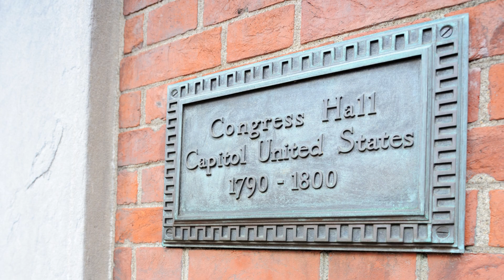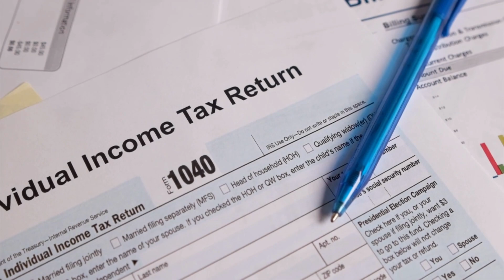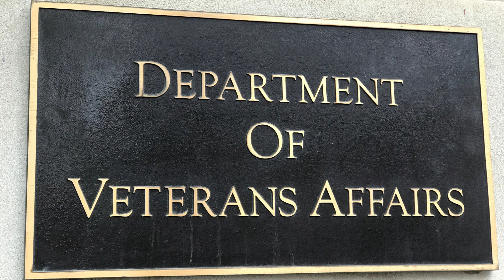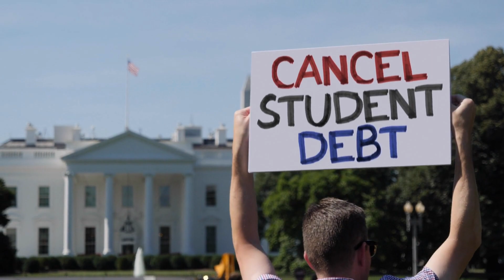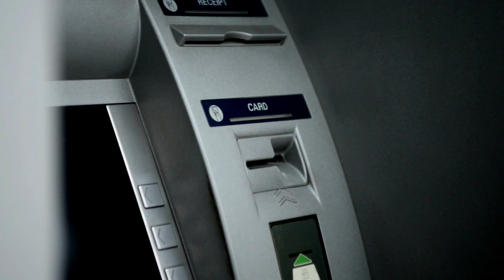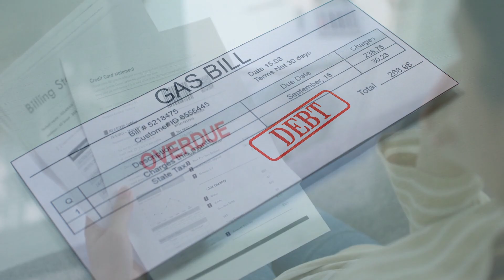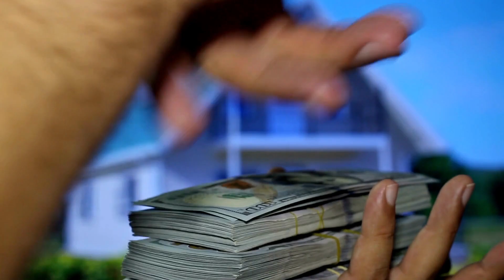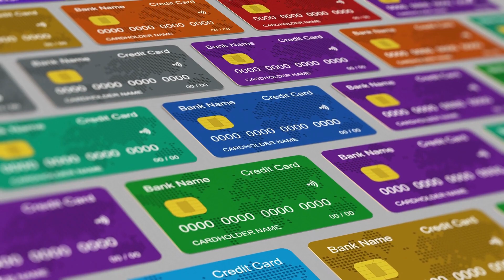The Most Powerful Woman in America. How Does a Congressman Get So Rich? Nancy Pelosi.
Politicians learned to play the game of Politics and Money=Win! Write the laws that govern your companies and invest the money in the right investment vehicle to make a fortune. Outside of their government salaries. That's how Nancy Pelosi retired at 80 years old with $115 Million Dollars in the bank on a government salary of $223,000 a year.